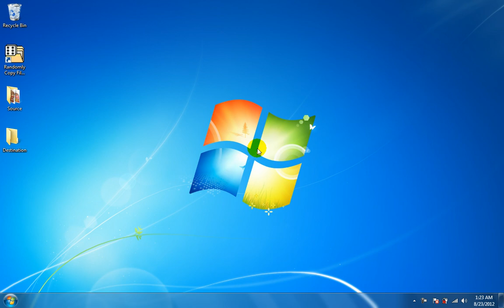How To Use Randomly Copy Files Software